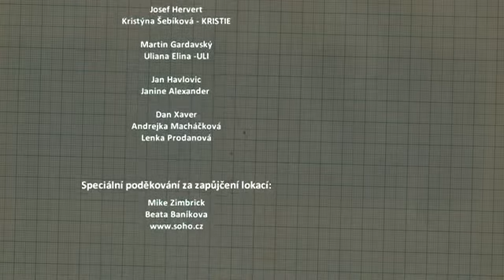А что если мужчины говорили бы правду